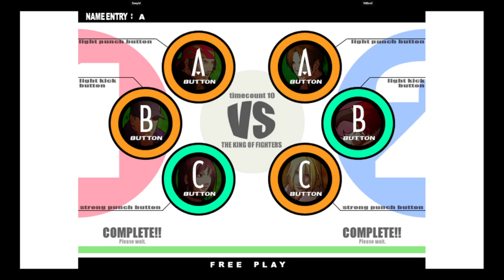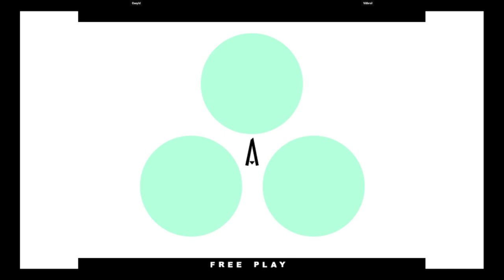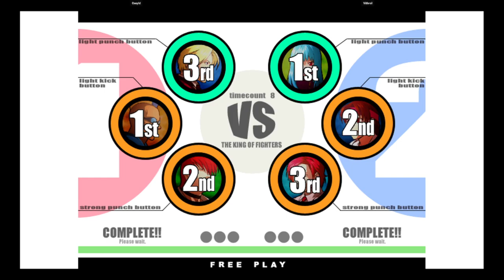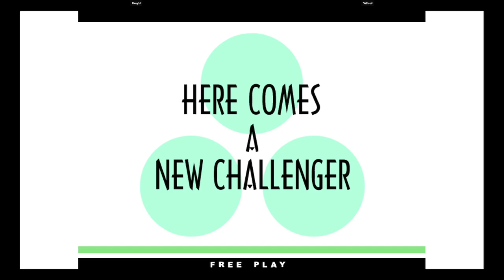KOF XI | Oxeyld VS Vithroil | 🇦🇷🇦🇷 Fightcade eSports